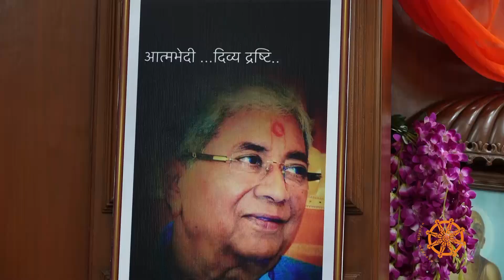Sadguru Sant Pujya Ratikaka's 83rd Pragatya Parva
18 Sep 2021,
Anoopam Mission, Mogri